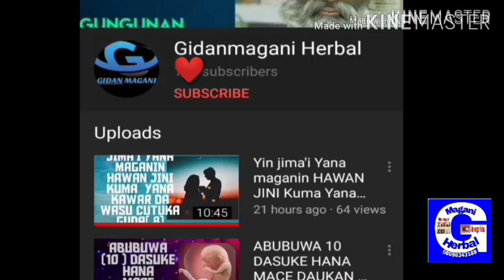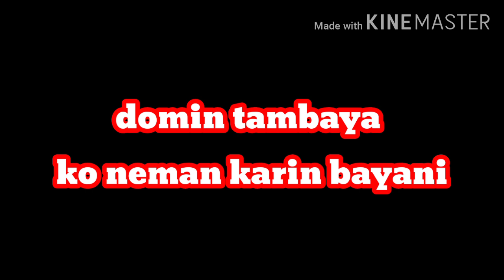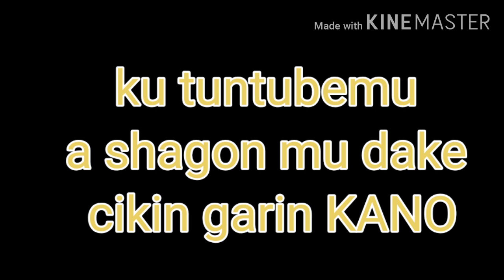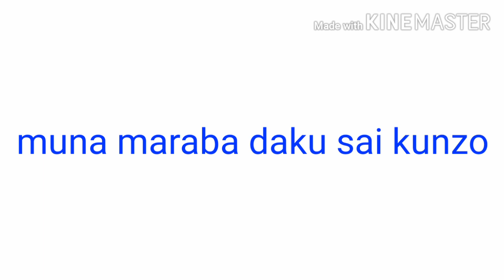ina masu zazzabi? da masu ciwon hakori ? ga magungunanku cikin sauki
Muna godiya
da kuka ziyarci channel dinmu na magunguna
domin cigaba da samu. Videos dinmu